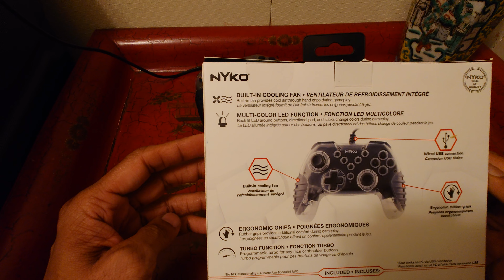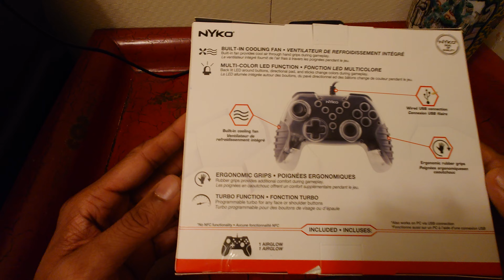NYKO Air Glow Wired LED and Fan Cooled Controller ( 87303 ) for Nintendo Switch and PC 2022 Nov 5